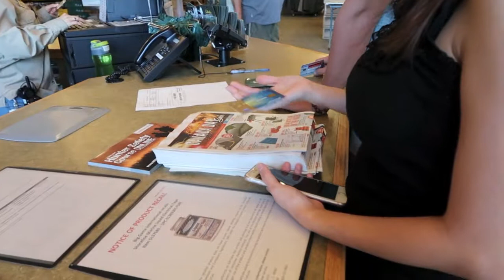VLOG#16: Summer Fishing and Camping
echo valley lake